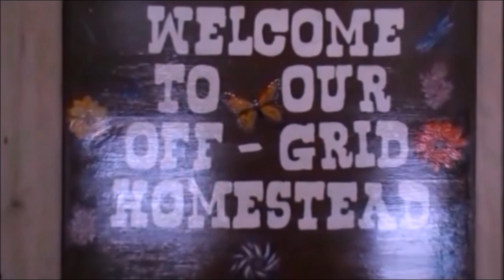Using Our Homemade Bandsaw Sawmill To Build Some Garden Benches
I started out cleaning up some lumber around our Homemade Bandsaw Sawmill,  And then we made these Garden Benches, They were quick and easy to make.